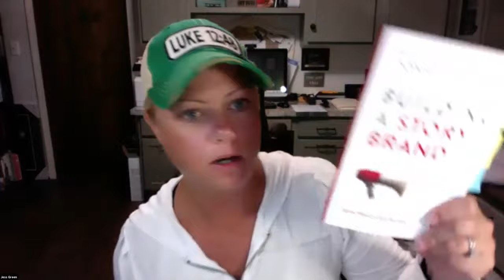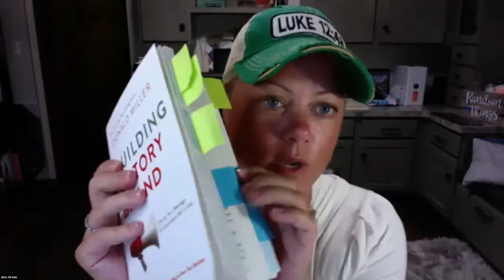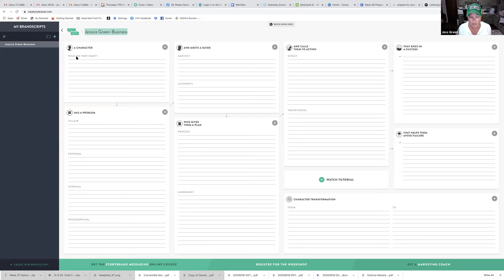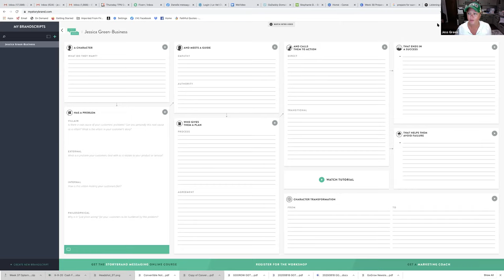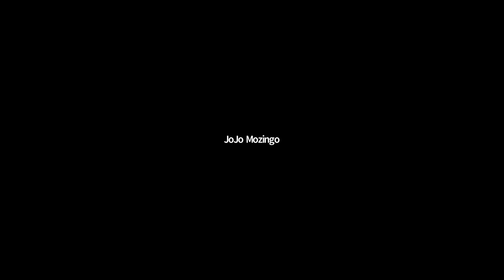9/13 weekly Team Huddle Zoom ATM method and Building Your Story Brand w/ Sydnee and Jess